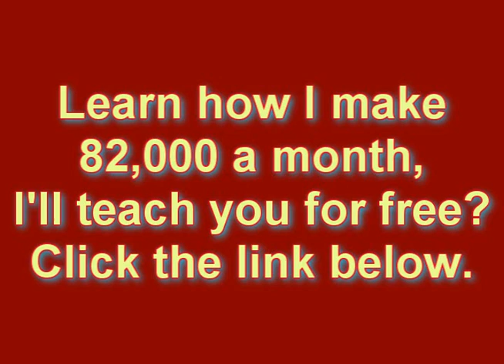Clique (Freestyle) - Cashis